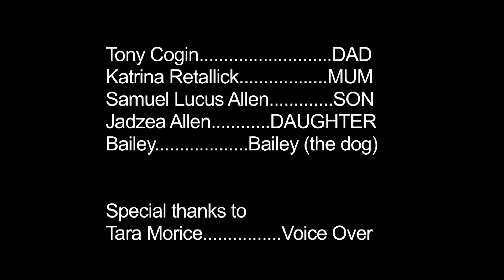AT THE FORK - Episode FOUR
Accessible and entertaining, AT THE FORK explores many of the issues surrounding our use of animals. Packaged as a short-form drama miniseries, it reaches out to audiences, young and old, offering them thoughts seeds to carry, consider and raise around their own family dinner tables.

Episode FOUR - A teenage girl questions her parents about why they eat some animals and not others.

Directed by Richard James Allen

Written & Produced by josef brown

Featuring -

Tony Cogin
Katrina Retallick
Samuel Lucas Allen
Jadzea Allen

Voice Over by Tara Morice